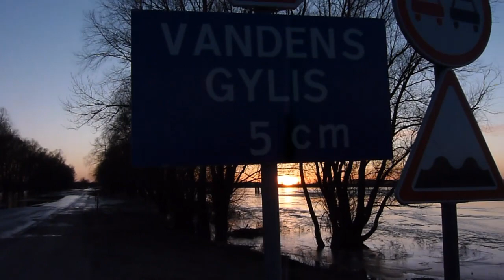Potvynis Šilutė-Rusnė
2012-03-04